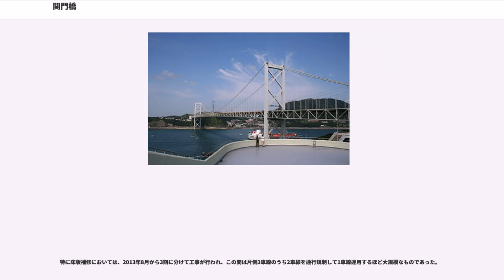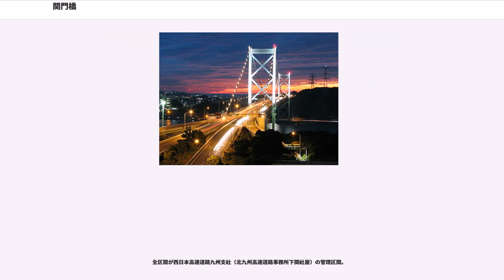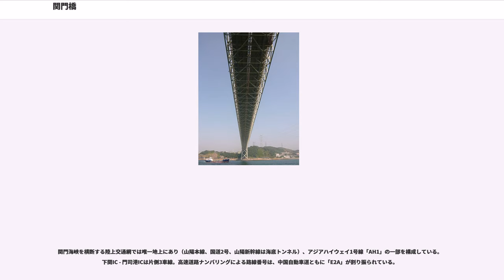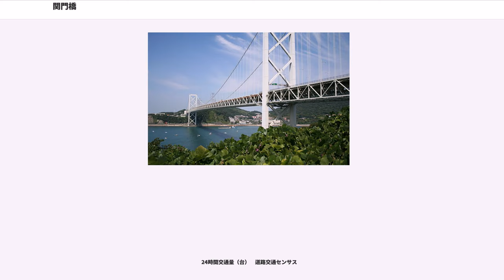関門橋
関門橋（かんもんきょう）は、山口県下関市と福岡県北九州市門司区の間の関門海峡を跨ぐ道路橋の名称、およびこの橋梁を含む区間の高速道路（高速自動車国道）の通称。

関門海峡の最狭部である下関市壇之浦と北九州市門司区門司（和布刈地区）を結ぶ海上橋で、1973年（昭和48年）11月14日に開通。橋長1,068メートル (m) 、最大支間長712 mは、若戸大橋（橋長627 m、最大支間長367 m）をしのぎ、開通時点では日本および東洋最長の橋となった（1983年（昭和58年）開通の因島大橋が関門橋を上回る規模の橋として完成し、その後もより大規模な橋梁が複数架設されている）。若戸大橋と並んでその建設は明石海峡大橋など国内の長大橋の先駆けとなった。
形式は標準的な3径間の吊り橋で、補剛桁はトラス。橋梁等の防食法には溶射が採用されている。関門海峡は大型船舶も航行する重要航路であることから、桁下から海面までは61 mの高さを確保している。主ケーブルの直径は67セントメートル (cm) 、ハンガーケーブルの直径は53 cm。

1973年（昭和48年）度には、橋梁・鋼構造工学での優れた業績に対して贈られる土木学会田中賞（作品部門）を受賞。

架橋から40年が経過し、交通量の増大に伴い様々な部分に劣化が進んでいることから、2011年度からの5年計画による大規模補修を行われた。具体的な補修内容としては、補剛桁と主塔の塗替塗装、補剛材補修と支承およびボルトの交換、劣化が著しい橋台上面と下面のコンクリート床版の補修と舗装打ち替えなど。

特に床版補修においては、2013年8月から3期に分けて工事が行われ、この間は片側3車線のうち2車線を通行規制して1車線運用するほど大規模なものであった。

橋梁の前後区間を含む下関IC - 門司IC間の高速道路としての法定路線名は、関門自動車道（かんもんじどうしゃどう）となっており、正式には下関IC以東の中国自動車道でも、門司IC以南の九州自動車道でもない、「国土開発幹線自動車道以外の指定高速道路」である。ただし、この区間のキロポストの標識およびインターチェンジ番号は吹田JCT（中国道起点）からの通算であり、一般道での各インターチェンジへの案内標識も基本的には「中国自動車道・九州自動車道」と表記され「関門橋」「関門自動車道」と表記されるケースは少ない。ただし、地図での表記は「関門橋」または「関門自動車道」「関門橋道路」となっている。

全区間が西日本高速道路九州支社（北九州高速道路事務所下関社屋）の管理区間。

建設費が割高なことや、国道2号の関門トンネルと交通量を適正配分するために、関門橋を含める下関IC - 門司港IC間の通行料金は開通当初から長らく普通車で1 kmあたり64円（通常区間の約2.6倍）に設定されていたが、2011年8月1日から2014年3月31日の期間限定で通常区間と同じ通行料金に大幅値下げされていた。2014年4月1日から元の料金に消費税上昇分を加算した新料金となったが、ETC利用時は割引料金が適用されている。

関門海峡を横断する陸上交通網では唯一地上にあり（山陽本線、国道2号、山陽新幹線は海底トンネル）、アジアハイウェイ1号線「AH1」の一部を構成している。下関IC - 門司港ICは片側3車線。高速道路ナンバリングによる路線番号は、中国自動車道ともに「E2A」が割り振られている。

休憩施設は福岡方面に壇之浦パーキングエリア (PA) 、山口方面にめかりPAがそれぞれ設置されている。どちらも本州と九州の対岸に位置したPAでレストランと24時間営業の売店が備わっている。壇之浦PAには宿泊施設（ファミリーロッジ旅籠屋）もある。ただし、ガソリンスタンドはどちらのPAにも設置されていない。

24時間交通量（台）　道路交通センサス

2010年（平成22年）度調査の交通量が2005年（平成17年）度調査のものに比べて極端に増大しているのは、調査期間中が関門トンネルのリフレッシュ工事中であったためで、通常はトンネルに向かう交通量がすべて関門橋に集まったことによるものである。

関門橋に平行する国道2号関門トンネルは開通から半世紀、建設開始からは70年以上が経過し、老朽化が著しくなっている。このため、定期的に大規模な補修事業を繰り返す必要に迫られている。

補修事業が...